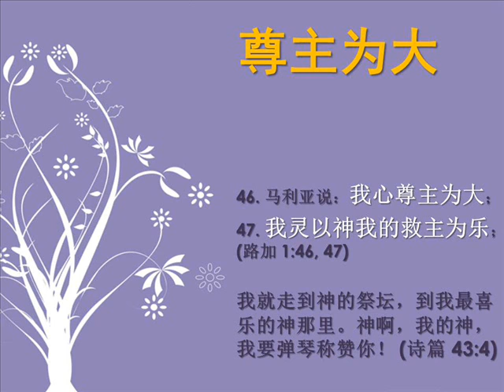我灵以神我的救主为乐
2011年12月16日，星期五
圣诞节信息精华